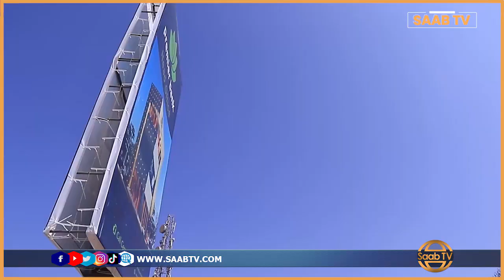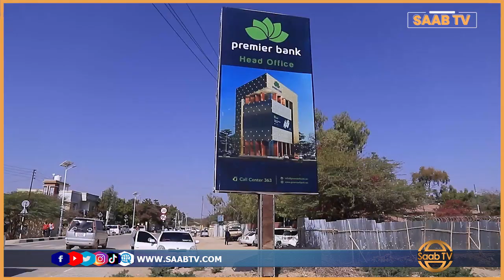Premier Bank ayaa Hargeysa ka dhisanaya Xaruntiisa uga Wayn oo kooban Todoba Dabaq